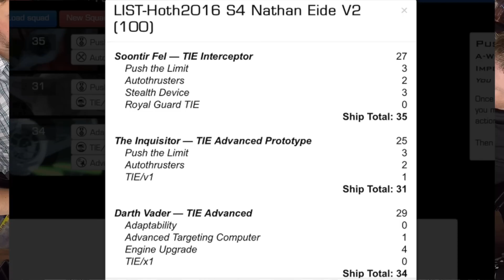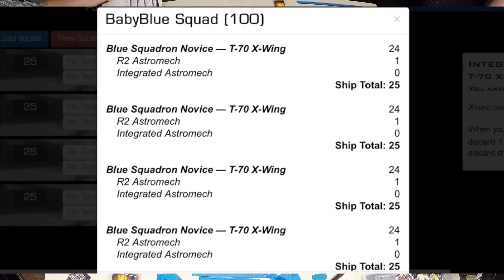Match: 4 Blue Squad Novice vs Fel/Vader/Inquistor - X-Wing Miniatures - SPG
Berto and Nymz go head to head in this awesome match, Berto running his goto Babye Blues vs a modified version of Nathan Eide” Hoth Open list that Nymz will fly.

(NYMZ) LIST-Hoth2016 S4 Nathan Eide V2 (100)
Soontir Fel — TIE Interceptor 27
Push the Limit 3
Autothrusters 2
Stealth Device 3
Royal Guard TIE 0
Ship Total: 35

The Inquisitor — TIE Advanced Prototype 25
Autothrusters 2
TIE/v1 1
Ship Total: 31

Darth Vader — TIE Advanced 29
Adaptability 0
Advanced Targeting Computer 1
Engine Upgrade 4
TIE/x1 0
Ship Total: 34

VS

(BERTO) BabyBlue Squad (100)
Blue Squadron Novice — T-70 X-Wing 24
R2 Astromech 1
Integrated Astromech 0
Ship Total: 25

R2 Astromech 1
Integrated Astromech 0
Ship Total: 25

R2 Astromech 1
Integrated Astromech 0
Ship Total: 25

R2 Astromech 1
Integrated Astromech 0
Ship Total: 25